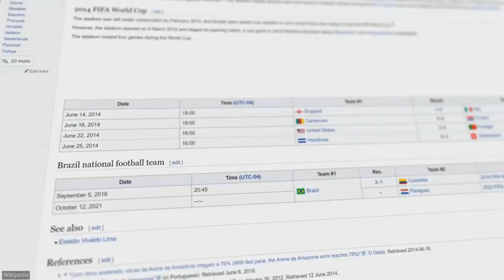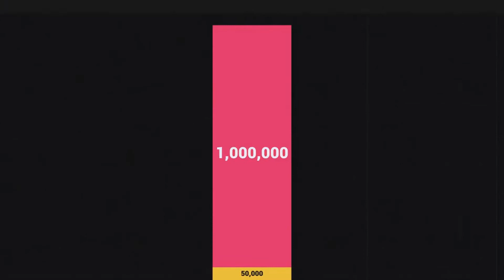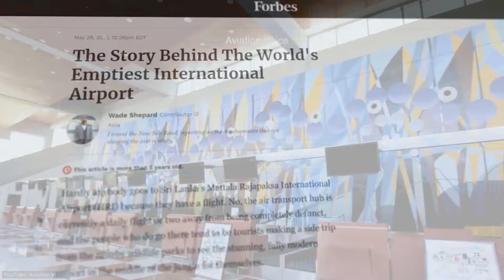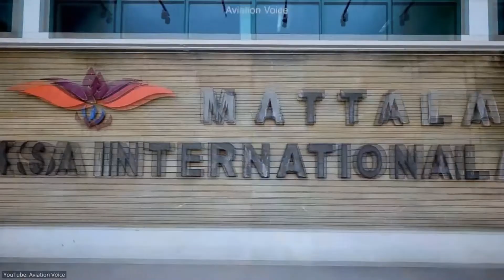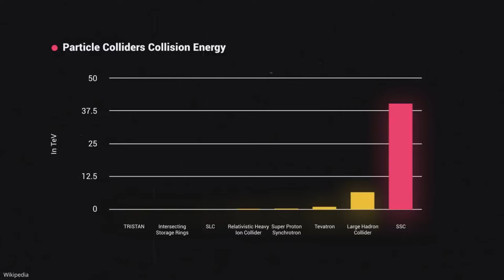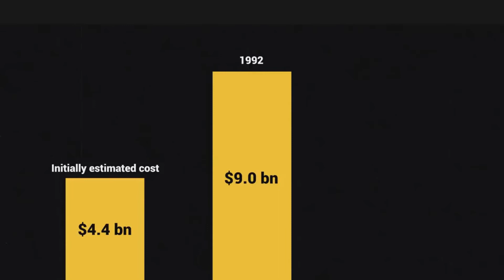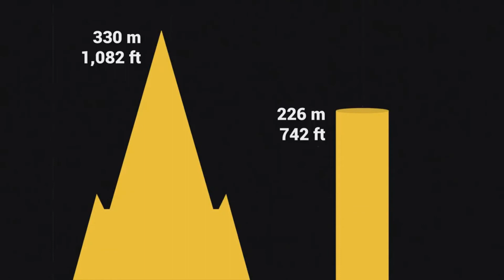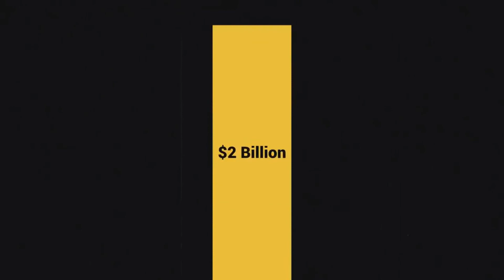Megaprojetos mais inúteis do mundo Parte 2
Megaprojetos abandonados, atrasados e fracassados. Neste vídeo, analisamos os megaprojetos mais inúteis e caros do mundo, incluindo o aeroporto mais estranho do mundo, o supercondutor supercondutor da América e o hotel of Doom da Coréia do Norte! Para mais conteúdo de construção e megaprojetos, assine o Top Luxury.